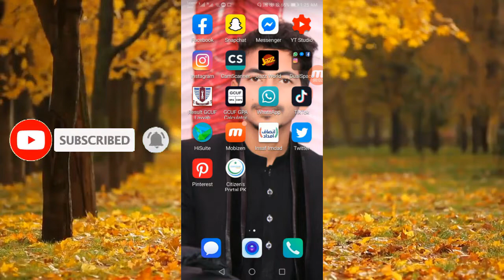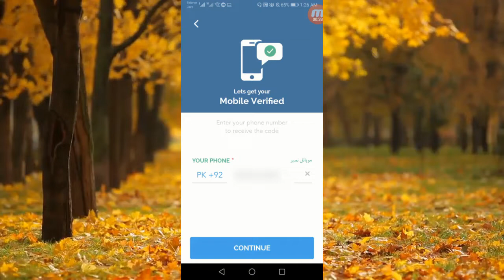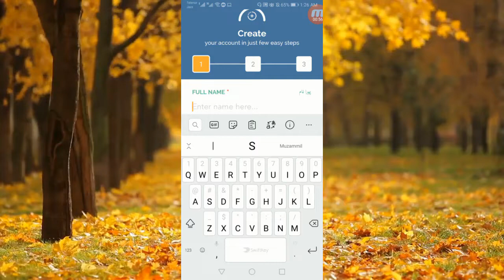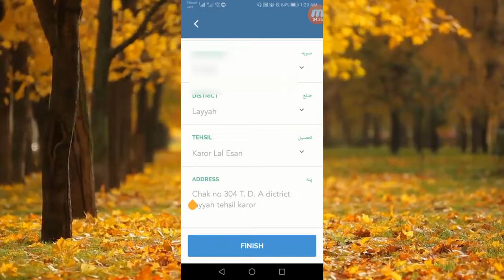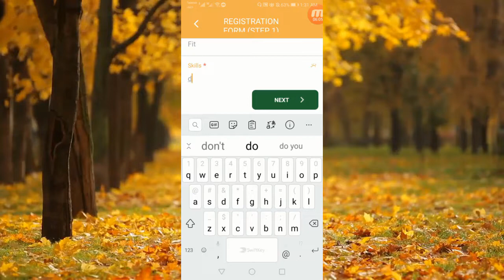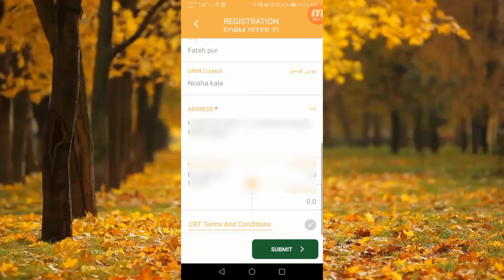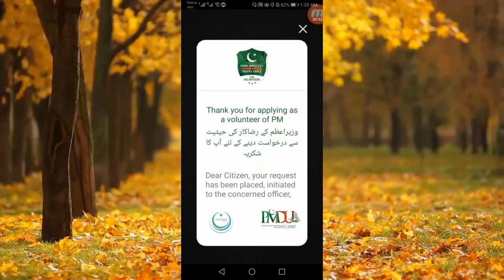Complete detail about Crona Relief Tigers force|How to apply for Registration complete detail